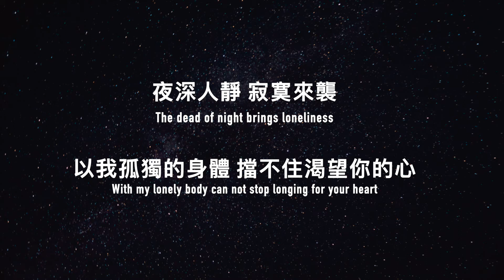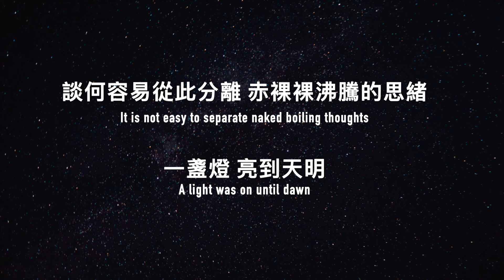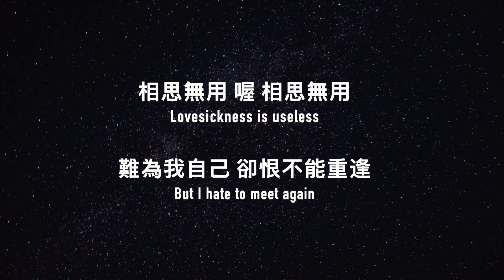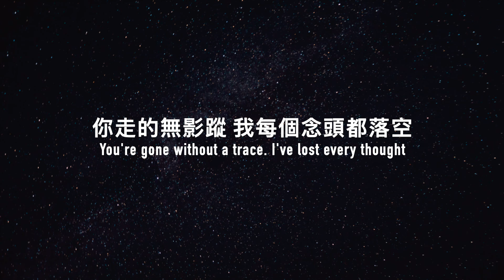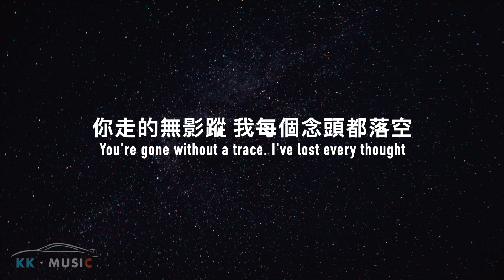鄭中基 Ronald Cheng - 相思無用 [無損版]（雙語字幕· 動態歌詞·lyric）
🎧歡迎來到kk·汽車音樂🌴

與您分享最好的音樂與歌詞，為您帶來最好的抒情音樂視頻。
🔔請關注KK·汽車音樂，為您分享最棒的音樂。

🎤 雙語歌詞：

Oh…… 我一腔真情意
Oh... I am sincere
總要有個人願意懂
Always someone willing to understand
相思無用
Acacia useless
夜深人靜寂寞來襲
The dead of night brings loneliness
以我孤獨的身體 擋不住渴望你的心
With my lonely body can not stop longing for your heart
談何容易從此分離 赤裸裸沸騰的思緒
It is not easy to separate naked boiling thoughts
一盞燈 亮到天明
A light was on until dawn
相思無用 Oh 相思無用
Lovesickness is useless
對我是一種太昂貴的痛
It's too expensive a pain for me
我一腔真情意 總要有個人願意懂
I a cavity love always someone willing to understand
Lovesickness is useless
難為我自己卻恨不能重逢
But I hate to meet again
你走的無影蹤 我每個念頭都落空
You're gone without a trace. I've lost every thought

*本頻道視頻及圖片均來自網路，版權屬原作者所有，感恩分享，如侵版權，請告知刪除。謝謝！